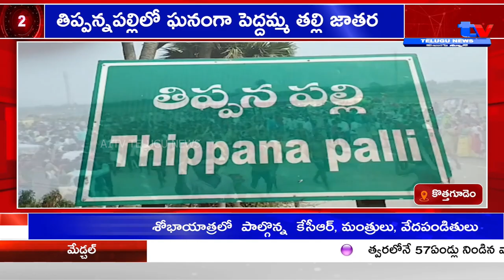తిప్పన్నపల్లిలో ఘనంగా పెద్దమ్మ తల్లి జాతర KOTHAGUDEM